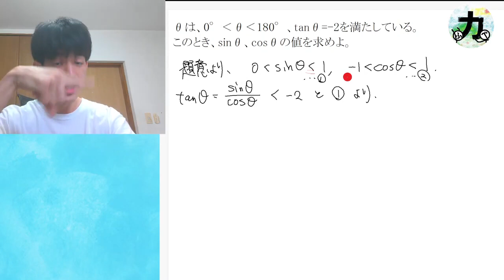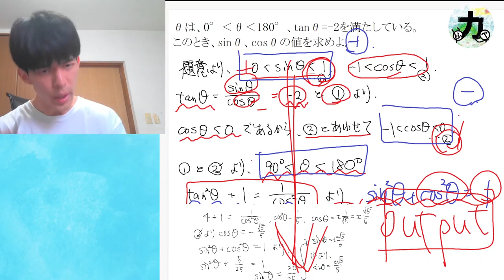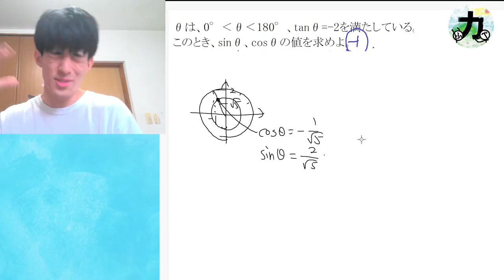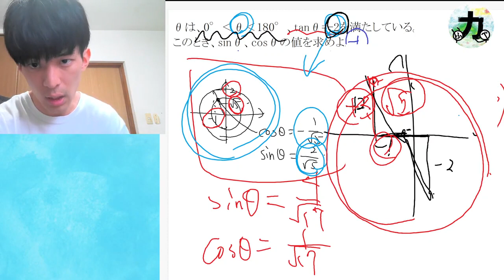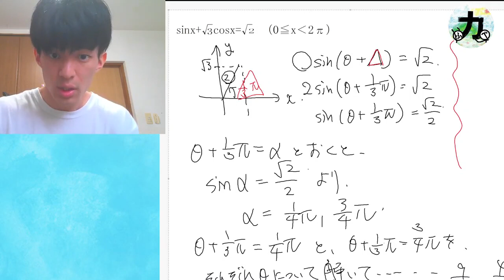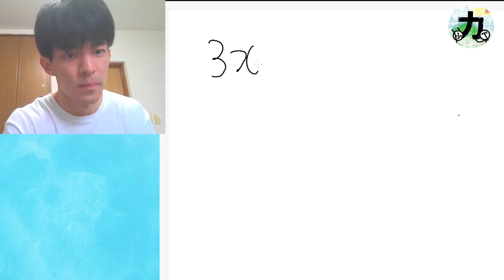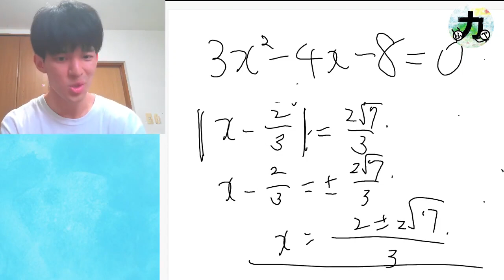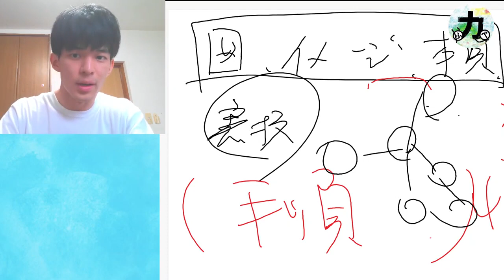数学の勉強時間を40%削減するノート術【デキる奴はやってる】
本動画は無編集です（一部カットが含まれる場合もあります）。

【メンバー】
制作・編集（理系）：べんとう